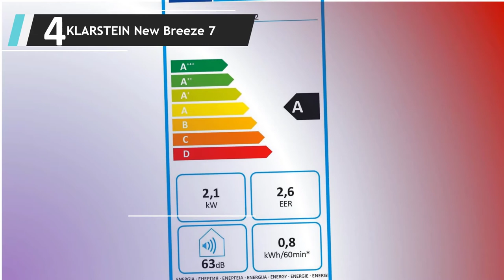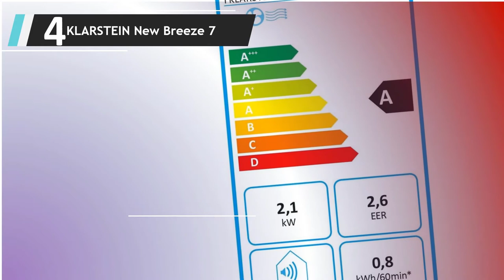✅ Mejores Aires Acondicionados Portátiles 2022 - (Top 5)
Aquí está la lista de 5 Mejores Aires Acondicionados Portátiles

1. Mini Enfriador de Aire

2. KLARSTEIN Enfriador de Aire Gris

3. Aire Acondicionado Portatil

4. KLARSTEIN New Breeze 7

5. Cecotec Aire Acondicionado